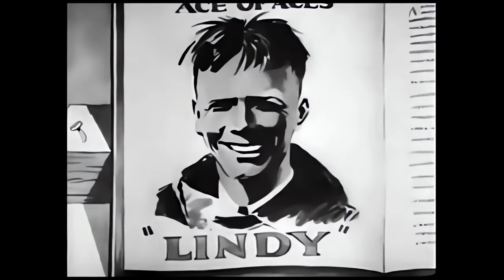"Plane Crazy" with Mickey Mouse - Upscaled to 1080 HD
Not a review, just a rough upscale to 1080 of the public domain version of Mickey Mouse in Plane Crazy.

The original sound is not public domain, so I added in some sound effects from the Final Cut Pro library

Music is Alonzo Yancey "Everybody's Rag" - public domain

Feel free to download and use for whatever.